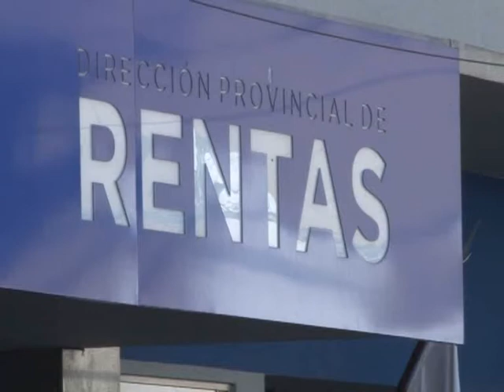El Ministro Oscar Insausti criticó la toma del edificio de la Dirección de Rentas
Criticó la medida adoptada por integrantes de la intersindical, quienes decidieron tomar el edificio, señalando que "desalojaron al conjunto de trabajadores que estaban dentro de la repartición porque no opinaban como ellos".